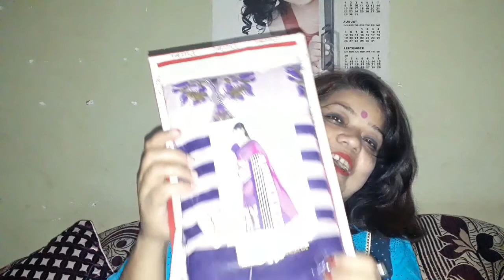Chote chote chizo me pyar chupa rehta he....